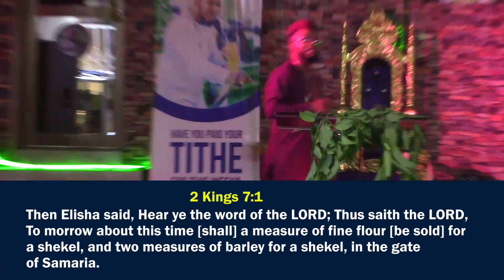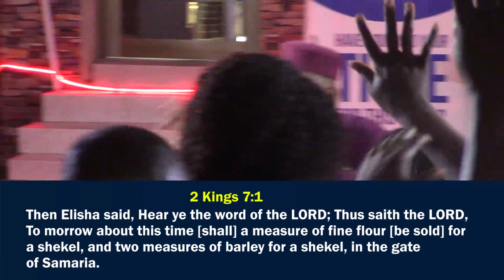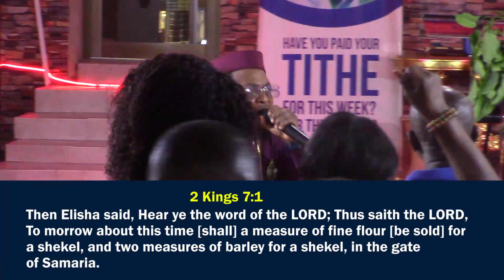MIRACLE IS TOMORROW